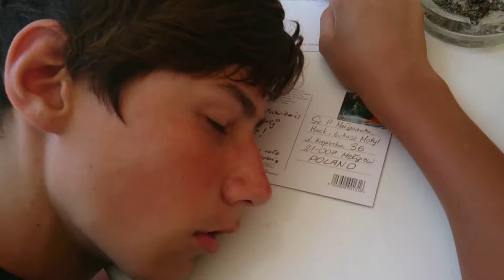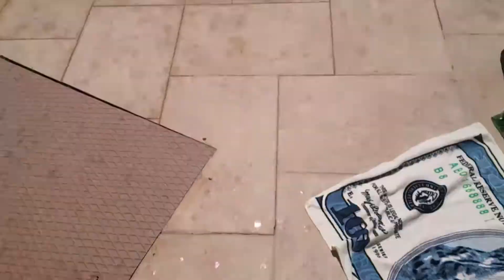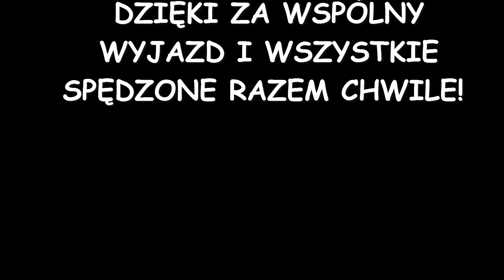GRECJA 2013 CZ.4/4 CODZIENNOŚĆ